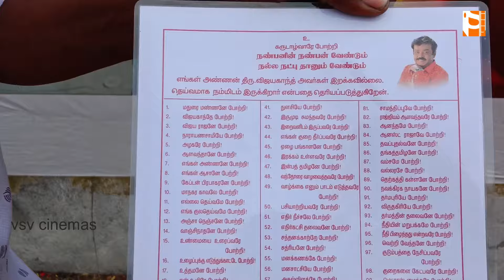Fees கட்டலனு என் பேத்தியெ வெளியே அனுப்பிட்டாங்க..